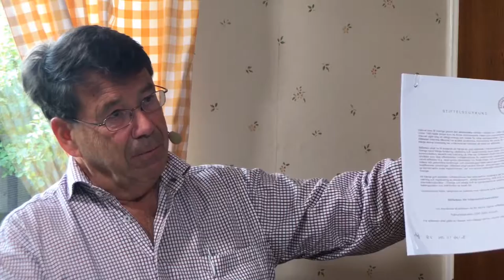Östen Frånberg hejdade ”internetverket” – nu går han i bräschen för internet of things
1996 har staten ett gyllene läge att skapa "internetverket". Men istället förblir nätet privat, genom Internetstiftelsen och Netnod. Internetmuseum har träffat Östen Frånberg, som haft ett finger med överallt i det stora spelet om internet i Sverige. Och inte nog med det – som 75-åring driver han utvecklingen för sakernas internet.

Intervju: Jörgen Löwenfeldt
Foto: Björn Falkevik

Internetmuseum är ett digitalt museum som byggts och kureras av Internetstiftelsen. Se alla våra utställningar på

Internetstiftelsen är en oberoende, affärsdriven och allmännyttig organisation. Vi verkar för ett internet som bidrar positivt till människan och samhället. Vi ansvarar för internets svenska toppdomän .se och sköter drift och administration av toppdomänen .nu. Intäkterna från affärsverksamheten finansierar en rad satsningar i syfte att möjliggöra att människor kan nyttja internet på bästa sätt, och stimulera kunskapsdelning och innovation med inriktning på internet. Läs mer på

Följ oss på Twitter: @Internetmuseet och Instagram @Internetmuseum